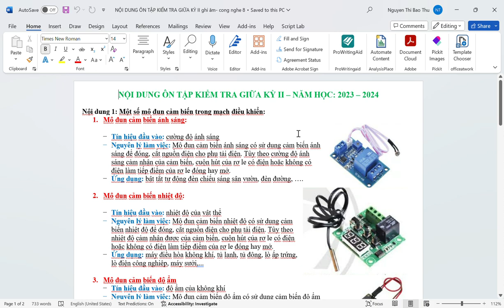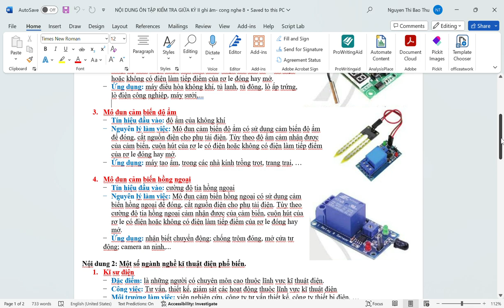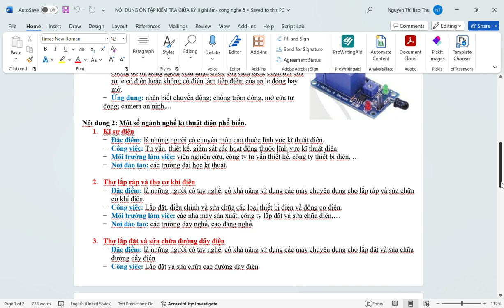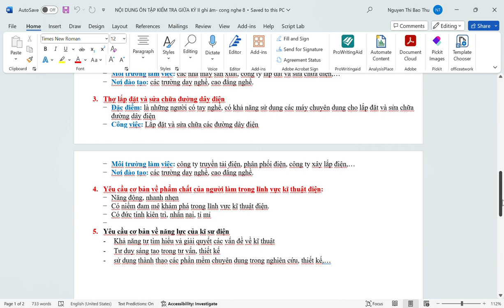CÔNG NGHỆ 8 - ÔN TẬP KIỂM TRA GHK2 (2023-2024)